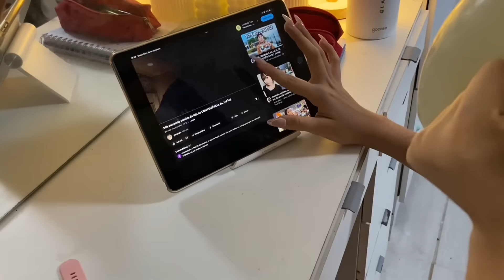meu primeiro dia de aula 2024 📚 *terceiro ano*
» faq ♡
câmera: iphone 11
editor: capcut
local: maceió, al

» equipamentos:
ipad 9th
tripé de mesa
ring light

livro | 5 minutos por dia: um diário para uma vida melhor
livro | mindset: a nova psicologia do sucesso
livro | o poder do hábito
livro | marketing 4.0